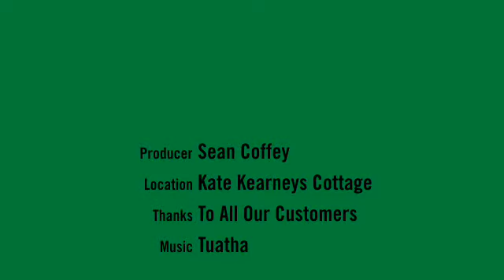La Bamba - Irish style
Irish music, Bagpipes, tin whistle, trad music, A wonderful night with some Belgian students